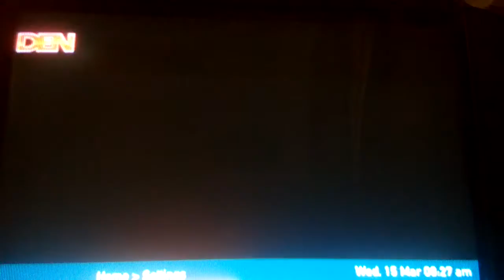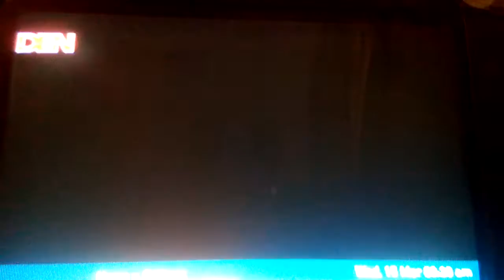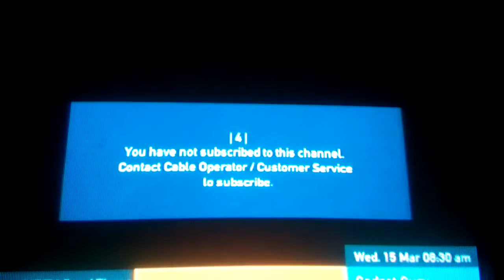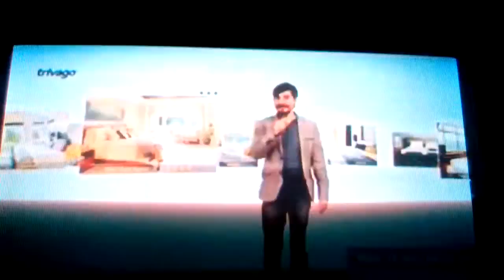Surfing on idiot box